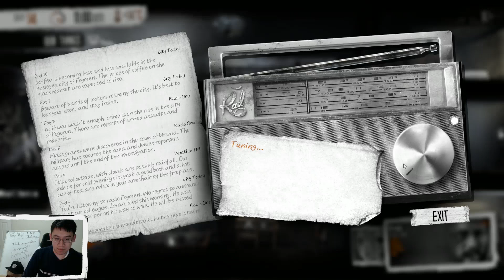Trump Plays This War of Mine - Part 9: Thievery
Dire circumstances can evoke our darkest side.